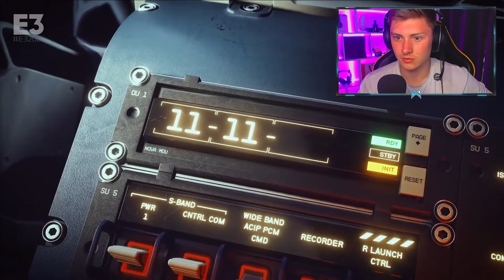Starfield Reveal Trailer LIVE REACTION! (Xbox And Bethesda E3 Live Reaction)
My Youtube upload Schedule:
Monday
Wednesday
Friday